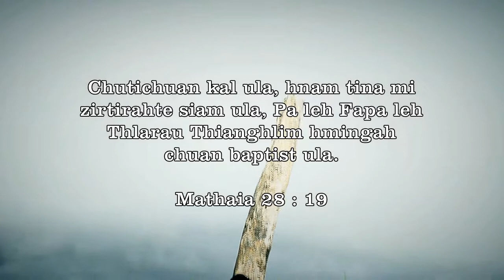Nghaktea Fanai -Thupek Ropui (2012) || Re-upload